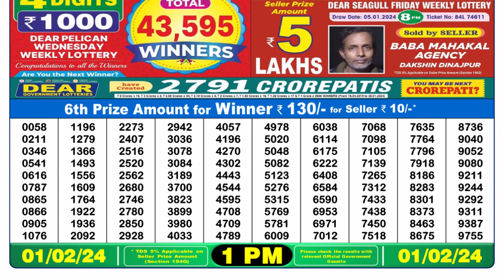🔴 Lottery Sambad Live 01:00pm 01/02/24 Morning Nagaland State Dear Lottery Result Pdf Download